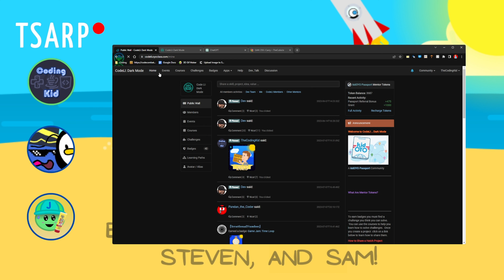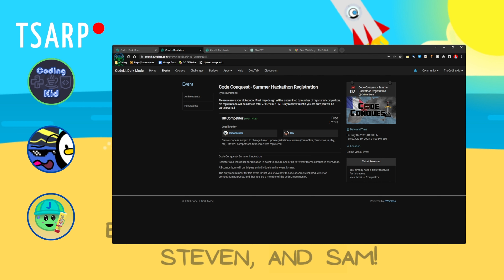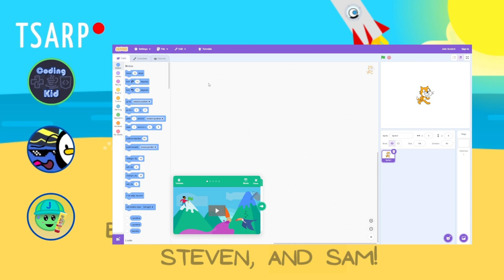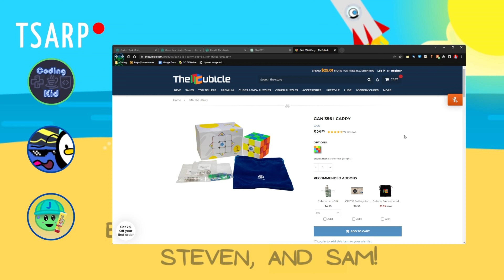#155 of TSARP! KidOYO Summer Code Conquest is Happening Soon! Cool Tech Gadget at the End!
Today was the 155th episode!

Today's Topics:

- KidOYO Summer Code Conquest is Happening Soon!

- Cool Tech Gadget at the End!

Co-Hosts: Sam & Steven